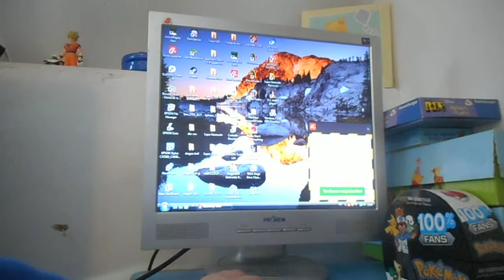Géometry Dash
Cette fois c'est Maxime aux commandes (11 ans).  bon visionnage. virginie